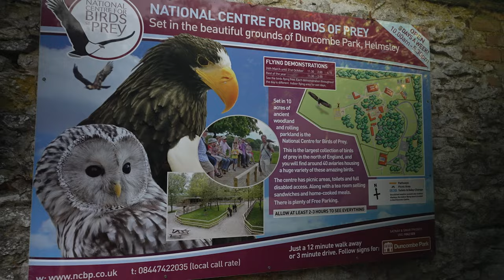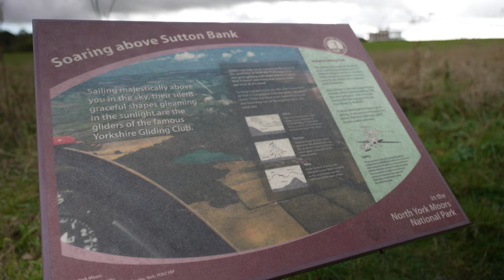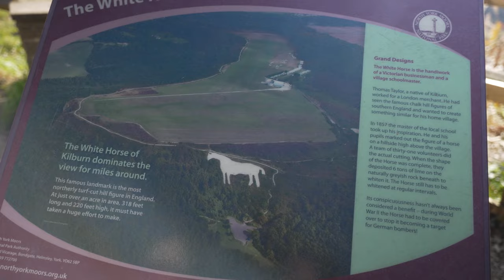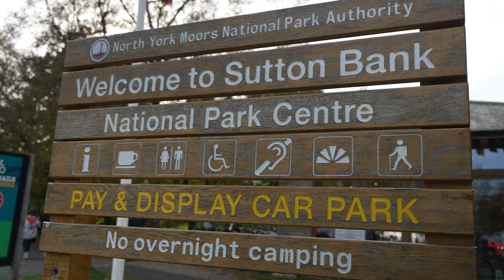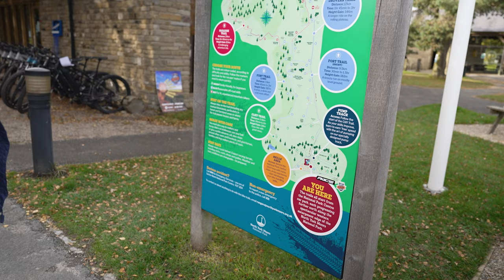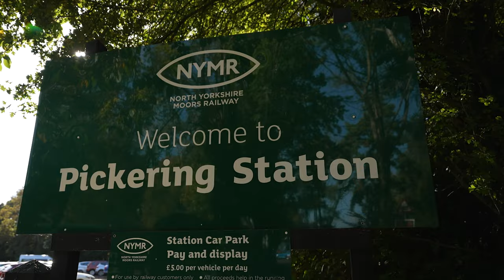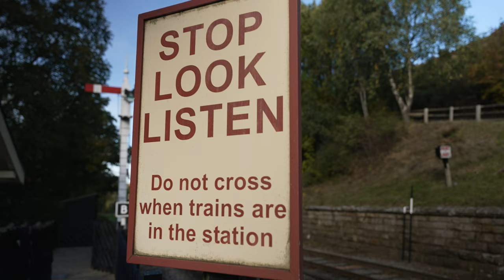A Proper YORKSHIRE Countryside Getaway // Off Grid Farmers Cottage // North Yorkshire Moors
Welcome to our new channel "Van Life Crisis"!  We are Carla & Sam from 'Up Norf in't England", proper Yorkshire folk who are having a little mid-life crisis and want to take you along for the journey.

In this weeks video we have taken a short break from the Van Build and head off on a short 1 Year Anniversary Weekend Break in a Beautiful Off Grid Countryside Cottage on a Local Farmers Land deep in the North Yorkshire Moors!
So put t'kettle on, mek ya sen a proper brew (Yorkshire Tea of course) and come see what we get up to! As usual, we like to add a bit of humour too, to help brighten up your day!  :-)

For live up to date 'goings on' follow us on...
Instagram - @vanlifecrisiss  (Please note the double S at the end... the other was taken...cheeky!)

VAN BUILD TOOLS & COMPONANTS (All Amazon Links)
     VICTRON:-
Victron Smart Battery Protect
Victron Smart Batery Charger
Victron B2B Charger
Victron SmartSolar MPPT Charger
     INSULATION & SOUND DEADENING:
DoDo Mat Sound Deadening Sheets (50 pack)
DoDo Mat Sound Deadening Sheets (30 pack)
DoDo Mat Sound Deadening Sheets (20 pack)
          DoDo Super Liner 6mm Insulation (For Under Floor) - DoDo Super Liner 6mm Insulation
DoDo Super Liner 10mm Insulation (For Walls)
DoDo Mat Thermo Fleece Insulation 50mm Thick
     FRIDGE:
Dometic CRX 80 Fridge
     ELECTRICAL:
10m/run 2.5mm2 3 Core Arctic Blue Flex Cable
10m/run Twin 2.5m2 29Amp 2 Core Twin Cable
10m/run Twin 1.5mm2 21Amp 2 Core Twin Cable
30m/run 21 Amp Rated 1.5mm2 Twin Core Wire
6-Way 12v Fuse Holder
Single Fuse Holder
Wago Wire Block Connectors 3-Way
Wago Wire Block Connectors 2-Way
1000pcs 16mm2 - 0.5mm2 Wire Ferrules Kit
Copper Ring Terminals
1000pcs 16mm2 - 0.5mm2 Wire Ferrules Kit
Heat Shrink Tubing Kit 1
Heat Shrink Tubing Kit 2
Rubber Grommet Kit
Tailgate Door Release Button Switch
Light Switches
     LIGHTING & SWITCHES:
DIMATEC LED Downlights
LED Light Strip
LED Light Strip Accessories
Light Switches
     TOOLS:
DeWalt 12V Drill
DeWalt Mitre Saw
Makita 1/4" Router (Battery)
Makita 1/4" Router (DC)
Silverline Biscuit Joiner
Black & Decker JigSaw
Wire Crimper
Stanley Fatmax Automatic Wire Stripper
Digital Multimeter
54mm Box Cutter
Car Trim Removal Tool Kit
Right Angle Drill Bit Set
Wahl James Martin Electric Kitchen Knife
     ADHESIVES & FINISHES
Osmo Oil
Sika Flex-221 Adhesive Sealant
White Stockinette
Hessian Material
     ACCESSORIES:
Strong Magnet Hooks
Cabinet Door Magenets
White Stockinette
Hessian Material
Osmo Oil
Rubber Grommet Kit

Gear:
Sony a7siii
Sigma 24-70 DG DN f2.8
Sony 20mm G f1.8
Rode VideoMicro